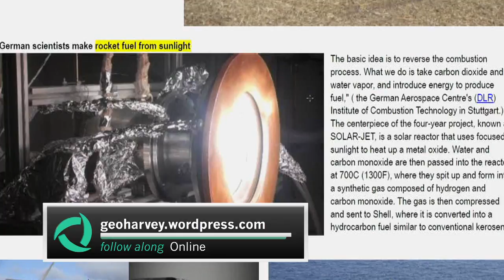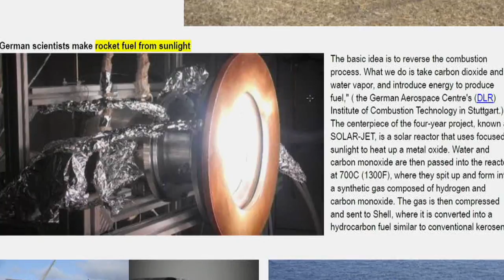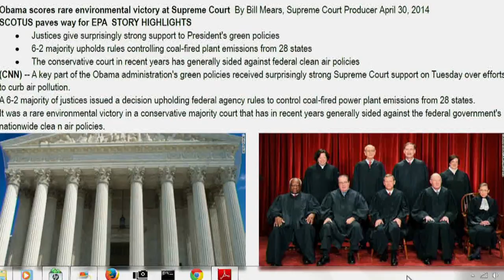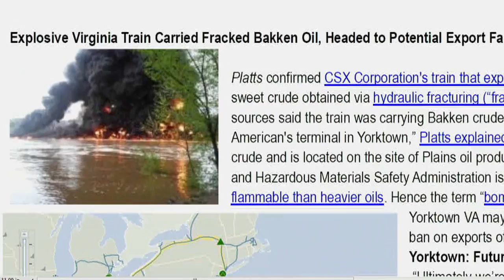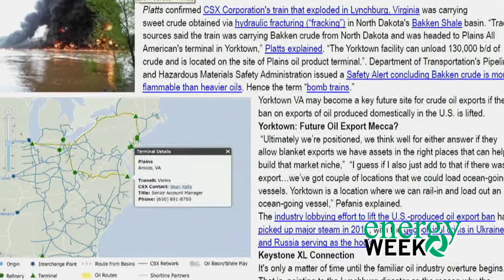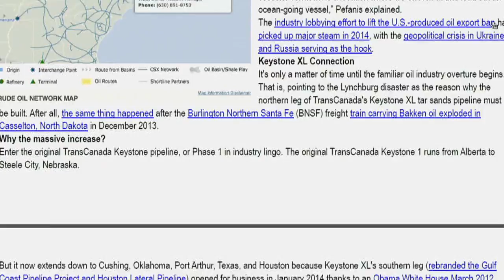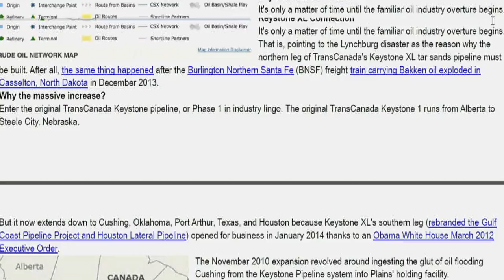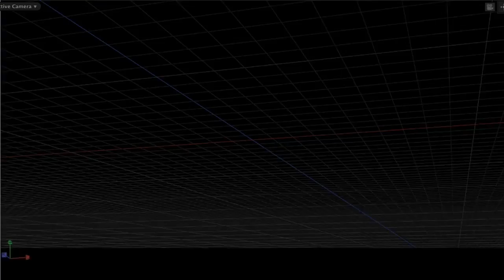Energy Week: 5/1/14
Energy Week: 5/1/14. Back for another content-rich episode, area blogger George Harvey and partner-in-crime Tom Finnell brief the masses on another week's worth of energy-related news from all around the globe, including a look at the latest multi-billion dollar investment numbers for renewables worldwide.